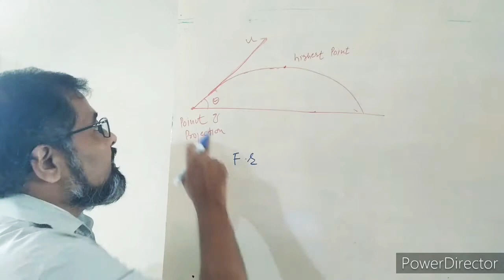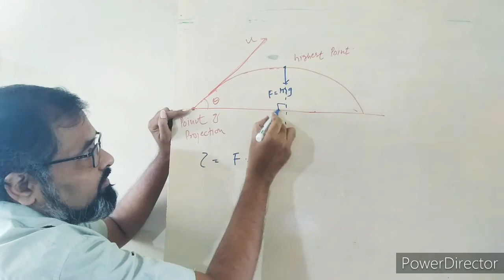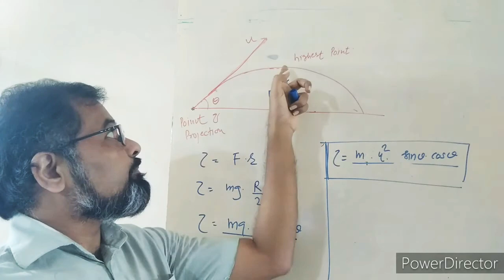Hcv Rotational mechanics Q17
Hello students!!

fluid mechanics